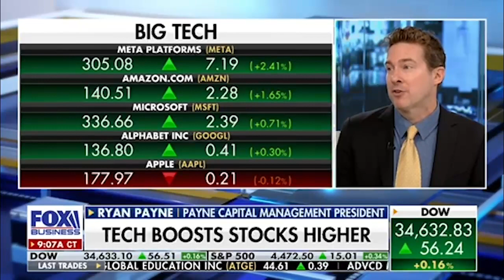Anywhere but Tech - Boomers should Invest for dividends 💰 Ryan Payne on foxbusiness